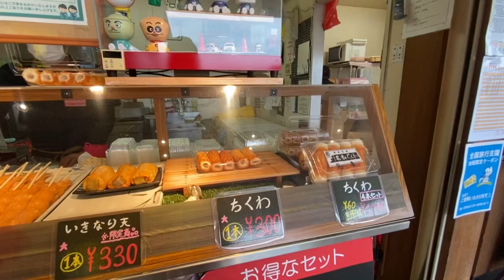REST AREA MIYAHARA KITA JAJAN DULU‼️